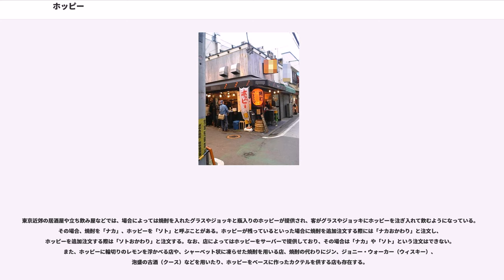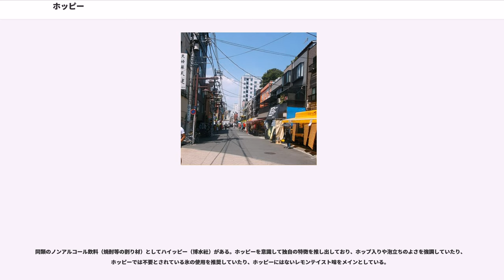ホッピー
ホッピー () とは、コクカ飲料株式会社（現・ホッピービバレッジ株式会社）が1948年（昭和23年）に発売した、麦酒様清涼飲料水（炭酸飲料でビールテイスト飲料の一種）である。また、焼酎をこれで割った飲み物も、ホッピーと呼ぶ。

ホッピービバレッジ株式会社は、飲料関連を主体とした「ホッピー」の登録商標（日本第1534522号ほか）を各種取得している。飲料関係以外の商品・区分では同社以外による取得もある。

発売当時、ビールが高嶺の花だったことから、ビールの代用品の「焼酎割飲料」として爆発的に売れ、合計3度のブームが発生している。

消費の主要エリアは東京・神奈川・埼玉の一都二県で8割を占め、2000年代後半以降も急速な販路規模拡大の意向は無く、関東圏を主体に地盤強化を築く展開を行うとしている。業務用と家庭用の比率は6対4と業務用が多くなっており、現在でも東京、特に京成電鉄沿線を中心とした下町および神奈川県横須賀市の大衆居酒屋では、定番の飲み物である。ミニコミ誌『酒とつまみ』の編集者・大竹聡によれば、中央本線の東京〜高尾間では全32駅すべての周辺にホッピーを扱う飲食店があるという。

その背景から「東京の味」「懐かしの味」「昭和の味」などといった情緒的な味覚表現が用いられることもあり、発泡系飲料のビール・発泡酒や焼酎割飲料のサワーにはない、ホッピー独特の味を作り出すための原材料と独自ノウハウを用いて製造されている。

黒ビールに相当する黒ホッピー・ホッピーブラックも存在する。

ビールに含まれるプリン体がないことや、ビタミン類・必須アミノ酸などの各種成分が含まれていることから、健康志向の焼酎の割り材とされている。他のリキュール類と相性が良く、様々な飲料スタイルに対応可能である。前述の飲料スタイルや健康志向も含め、業務用瓶のレトロなデザインがおしゃれ、苦味が少なく飲みやすい、好みのアルコール濃度に調整できるなどの理由により2000年代には女性の支持も広まりつつある。

創業者の石渡秀が「本物のホップを使った本物のノンビア」との意味をこめてホッビーと名付けようとした。発音しづらいため、ホッピーとなった。

ホッピーのロゴは1967年（昭和42年）頃に社内公募で生まれた。ひとりの女性社員にデザイナーの夫がいて晩酌をしながらデザインを書き、その社員が応募したものが採用された。その後、1972年（昭和47年）にロゴが印刷されたオリジナルボトルが登場した。

ボトルのデザインはアメリカのビール瓶と形が似ている。昭和20年代にホッピーが売れ過ぎて当時貴重なガラス瓶が不足した際、赤坂の駐留軍兵士が常飲していたアメリカのビール瓶に注目、入手してホッピーのボトルに使用したことが由来となっている。

ホッピーは、日本の旧酒税法時代にその製法を免許されているため、例えば、工程中に製品アルコール濃度が1%を超過するなど、現行酒税法では認められていない製法での製造が唯一可能な飲料である。製品には0.8%のアルコール分が含まれているが1%未満のため、清涼飲料水の扱いとなっている。

この製法により1%未満ではあるがアルコールが含まれているため、飲用者の体質や飲用の本数によっては、呼気中のアルコール濃度が上昇し酒気帯び運転になる場合もある。

ビールが高級品扱いだった大正時代末期に代用品としての「ノンアルコールビール」（ノンビア）がブームとなった。ただ、技術や材料の不足で質の悪い物が多く流通していた。当時赤坂でラムネ・サイダーなどの清涼飲料水製造販売「秀水舎」を営んでいた創業者の石渡秀に「ノンビアを作って欲しい」との要望が寄せられるようになった。しかし、石渡は質の良い「本物のノンビア」を作りたい一心から、製造に使用する材料が揃わずにスタートすることには難色を示していた。

1926年（大正15年）、長野県野沢に清涼飲料会社を設立し別工場を構えた際、その地に当時入手困難であったホップの畑があるのを偶然発見。それにより材料の入手・確保に目処が立ったこともあり「本物のノンビアが作れる」とノンアルコールビールの研究開発に着手する。

昭和に入ると次第に戦時色が濃くなり、戦禍を逃れるために拠点を一度赤坂から野沢に移して開発を続けた。そして終戦、戦禍を逃れた製造設備をそれと同時に野沢から赤坂に戻し、開発が完了していたホッピーの製造を開始し、1948年7月15日に発売。発売当時、新橋で販売したとこ...